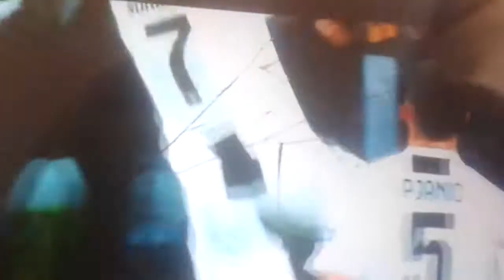RONALDO ( ELA)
Reynmen ela ( istagram ım = arda kan hd